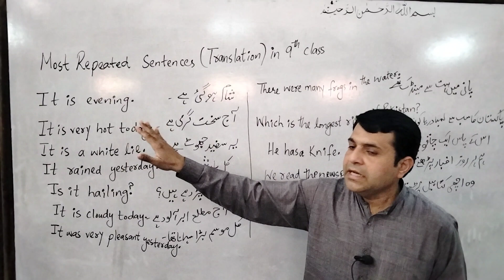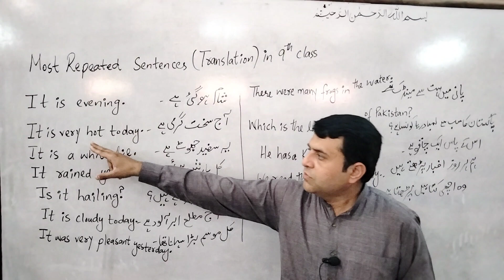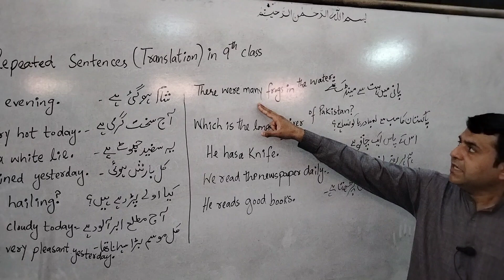Most Repeated Translation Sentences Urdu into English 9th Class